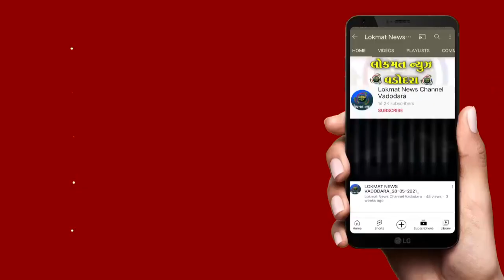વડોદરા શહેરના મનીષા ચોકડી પાસે આવેલ માર્વેલ્સ મોબાઈલ શોપમાં ચોરી